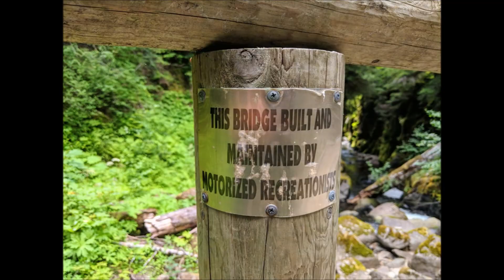Rough Cut Bridge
Single Track Bridge made by riders in the Gifford Pinchot National Forest.